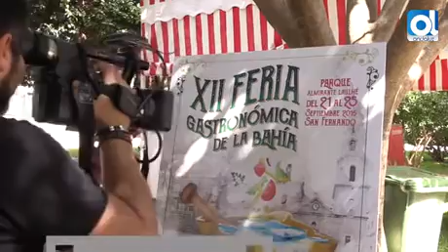San Fernando: La XII Feria Gastronómica de la Bahía, abierta hasta el domingo 25